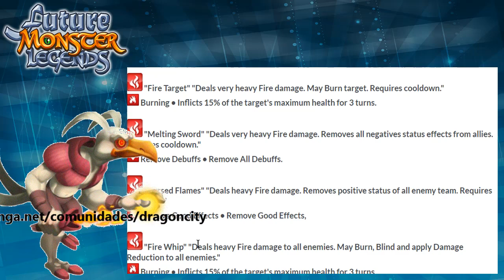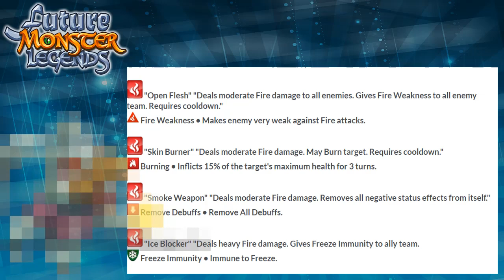BATTLEMAGE MAZE + GUARDAESPALDAS DE ATUM - Monster Legends Sneak Peek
Hoy tenemos video de Novedades en ML, principalmente del proximo laberinto que van a sacar y de otro Guardaespaldas mas, el de Atum. Puede que esto ultimo sea una señal de que la actualizacion de la tienda de equipos viene "pronto" jaja